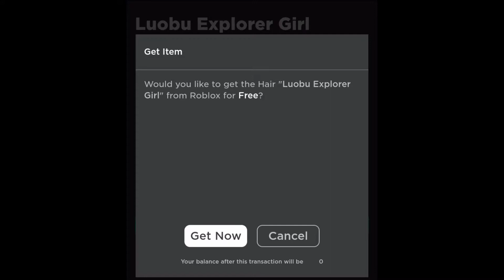[FREE ITEMS] How to get Luoba items week 2